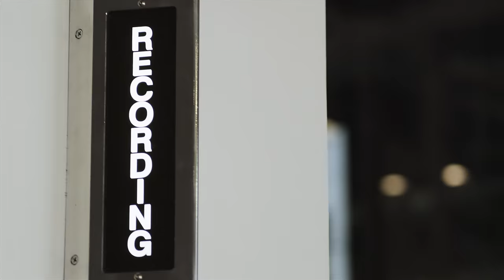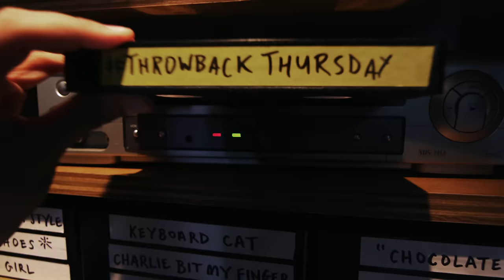Apparently, Everyone Loves This Kid!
Today, YouTube Nation delivers great videos like the deadliest race on earth, the easiest way to order pizza ever, and a boy’s awesome live television debut.